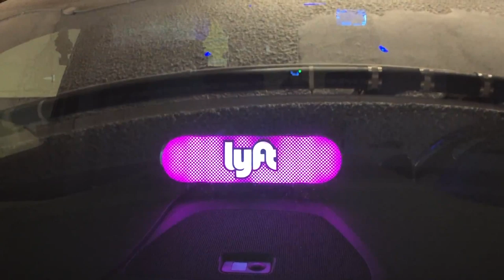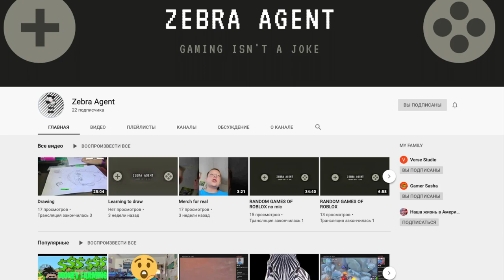Жизнь в США. Жизнь в Америке. Что общего между американцами и русскими в Америке. VLOG#281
Жизнь в США чем она отличается от жизни на постсоветском пространстве? Что общего между американцами и русскими в Америке?
Эти вопросы часто задают тем, кто живёт в США. Давайте откроем новую рубрику!
Музыка используемая в видео:
MBB “Fresh”